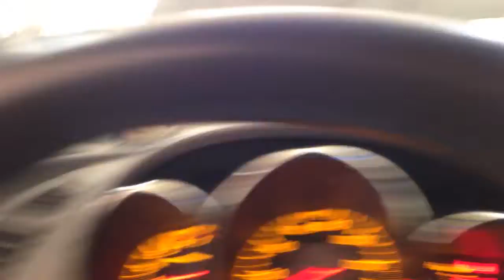CC8303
2006 ALTIMA 2.5 ENGINE